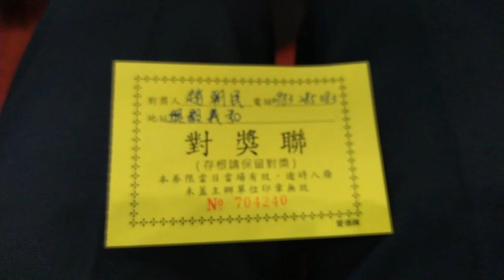VID 20201122#臺南市文教協會舉辦讀經狀元評鑑頒獎典禮，地點在崑山科技大學 080141對獎聯__#趙朝民